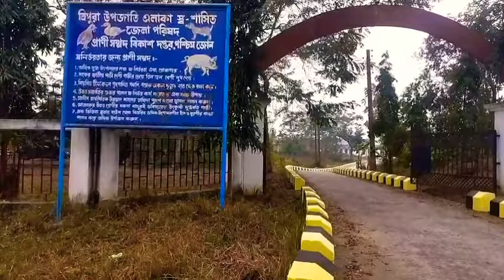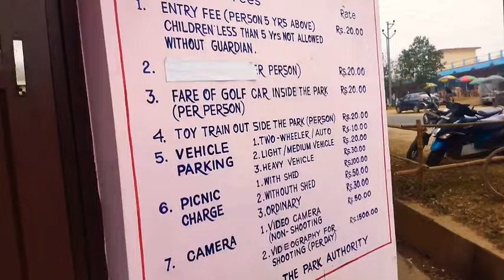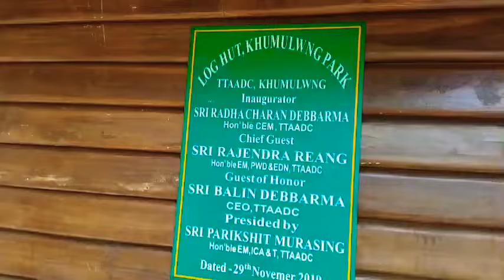Khumulwng|| This year ni tini no puila ojagao ||2023|| NE Tripura